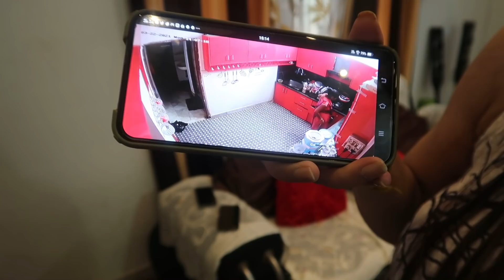Pehli Bar Pregnancy Mei Itna Aaram Mila || First Day Of Cooking Help/Kaise Raha Sab